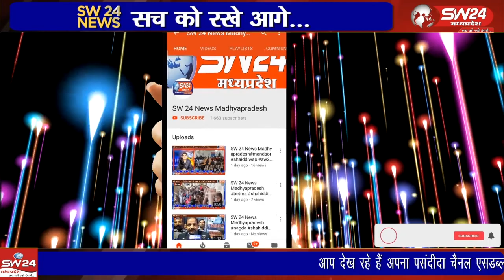कुरवाई विधानसभा क्षेत्र के अनेकों ग्रामों में पंद्राह दिनों के अंदर दो बार अति वर्षा और ओलों की मार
कुरवाई विधानसभा क्षेत्र के अनेकों ग्रामों में पंद्राह दिनों के अंदर दो बार अति वर्षा और ओलों की मार के कारण फसल शत प्रतिशत बर्बाद हो गई वही भाजापा नेताओं और प्रशासनिक अधिकारियों को बर्बाद फसलें नहीं दिख रही है ।
विदिशा से आशीष सहेले की रिपोर्ट ।